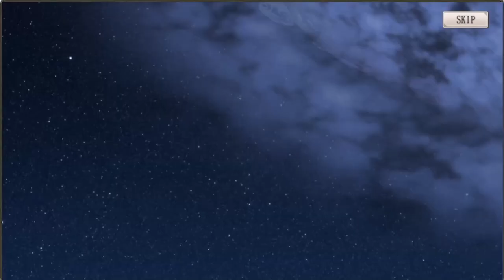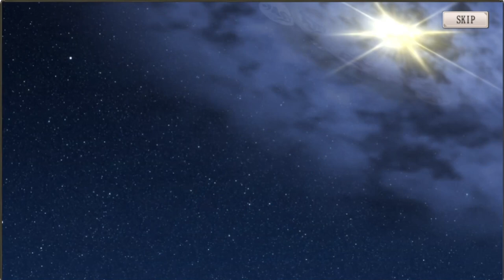【ミナシゴノシゴト】限定外伝ガチャ【DMM】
ミナシゴノシゴトの限定外伝ガチャ動画です。
果たして、ヘレネ、エミリア、ツァーリオペラをお迎え出来るのかッ！

ID：YUYN7HGW